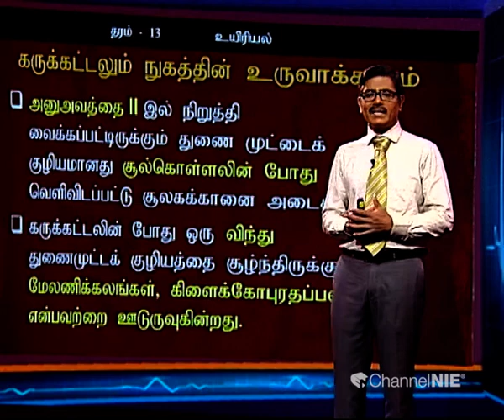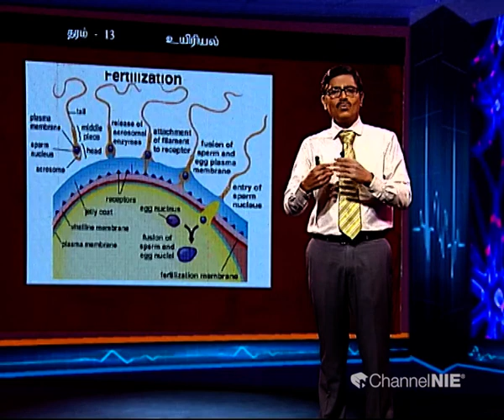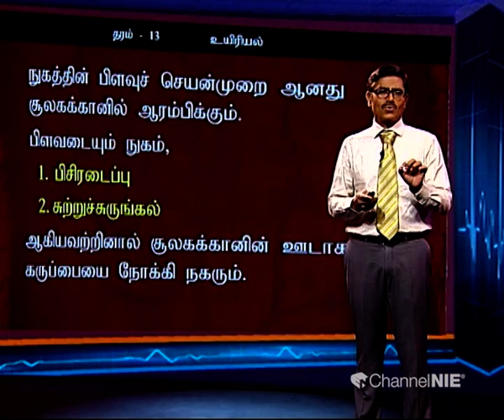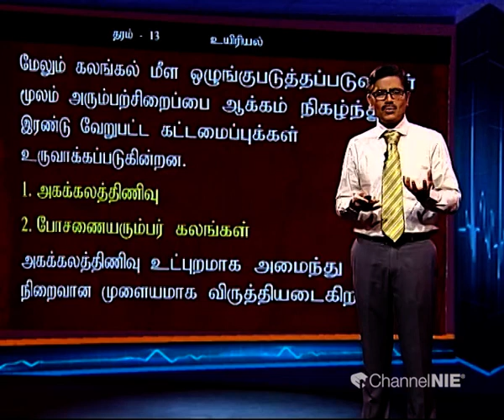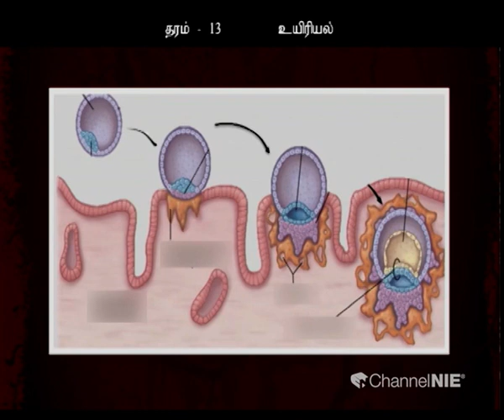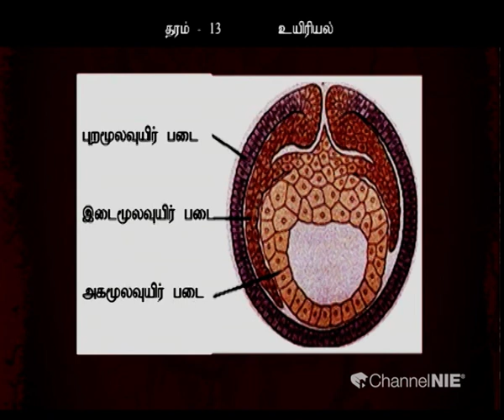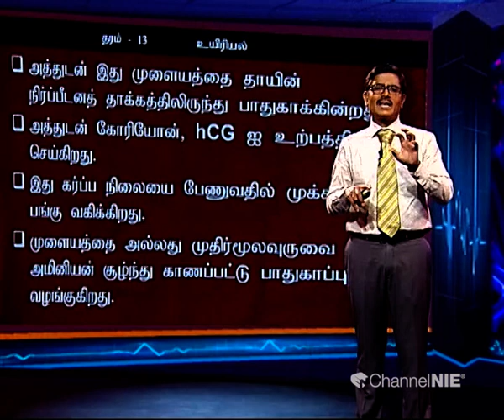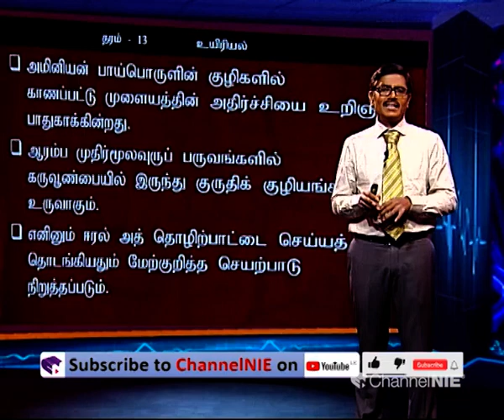A/L Biology (உயிரியல்) தரம் 13 - கருக்கட்டலும் நுகத்தின் உருவாக்கமும் - P 14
Rep: 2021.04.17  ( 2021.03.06 | 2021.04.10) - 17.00 p.m